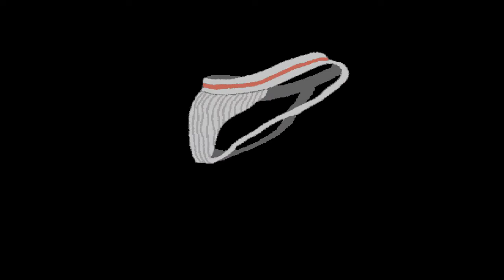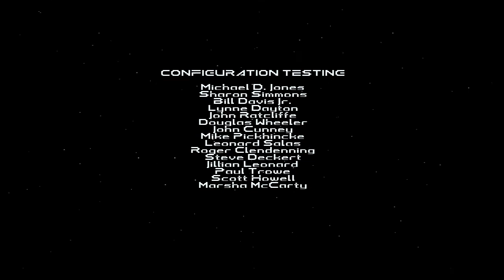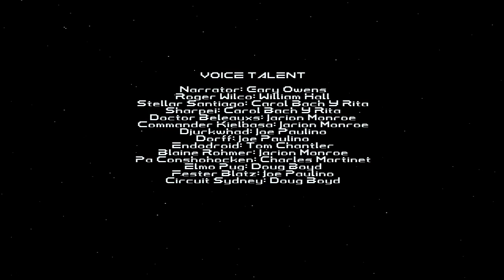Let's Play Space Quest 6 (Full Playthrough)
Let's Play Space Quest 6! My brother and I got together to play through one of our favorite Sierra games in Space Quest 6.